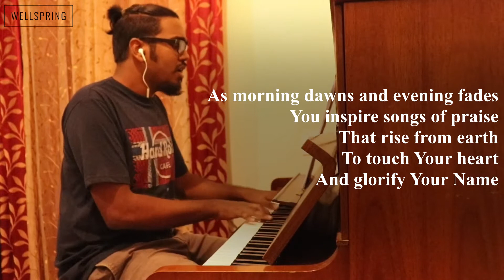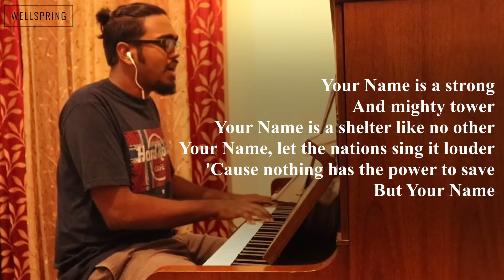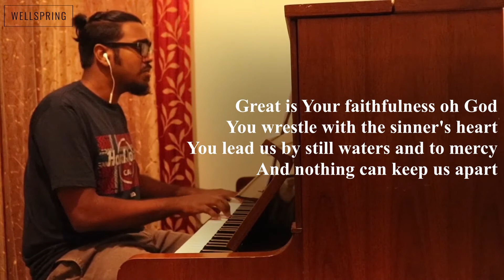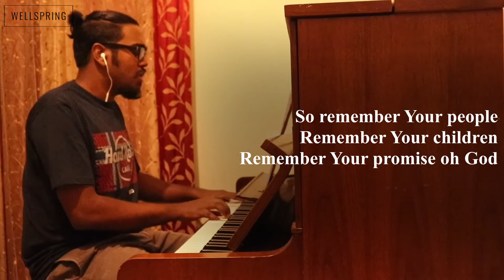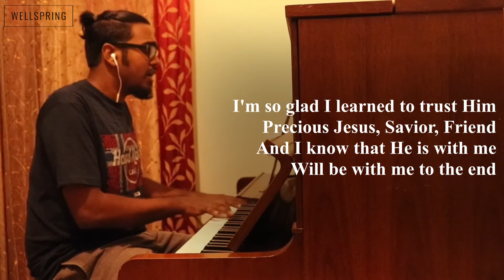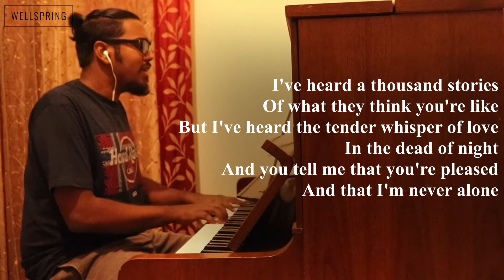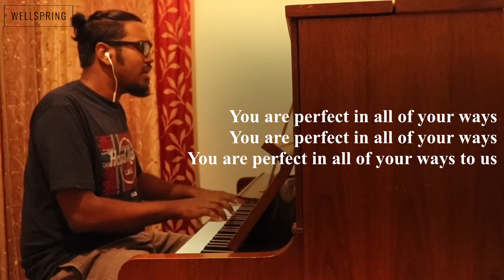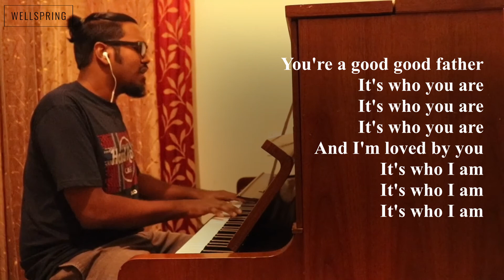Wellspring Worship Session - Sep 20 2020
Worship Leader : Abishai Max

Timeline
0:00 Your Name
4:06 Your Grace Is Enough
8:16 'Tis So Sweet To Trust In Jesus
11:30 Good Good Father